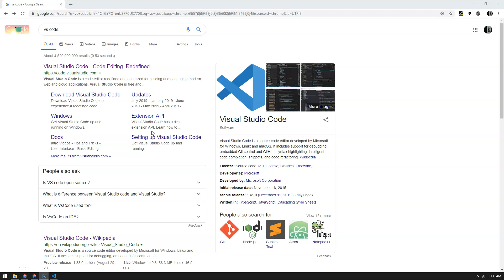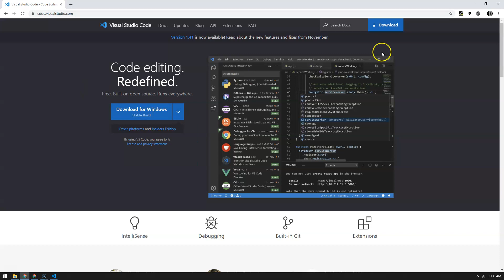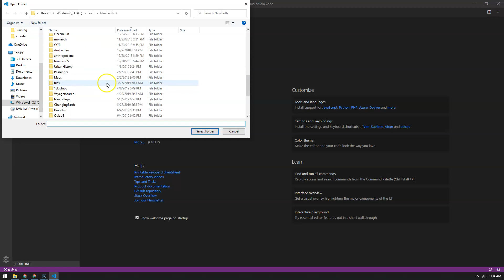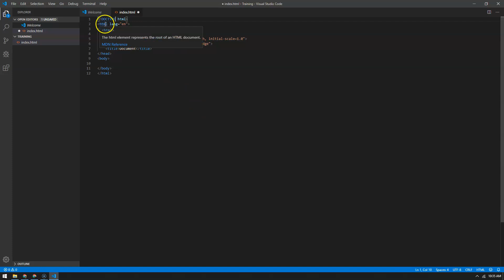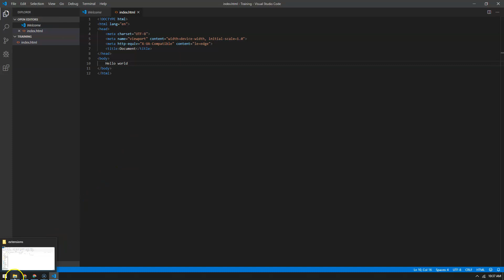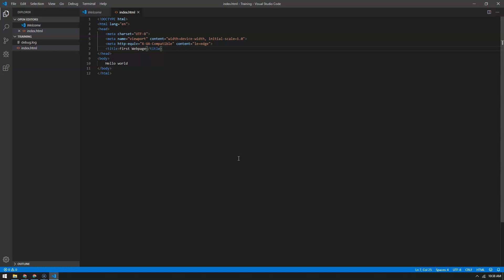Challenge I Create Simple Webpage Install VS Code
The tutorial and more information can be found at this blog training post.

Challenge I:
For part I,  we will create a coding environment that matches the instructional videos. If you already have a text editor you like (ie. Notepad++ or BBEdit) you will be fine. My assumption is that you already know a little about coding, so you will be able to follow along.

Outcomes:
Install and learn to navigate Visual Studio Code
Create Project Folder
Create our first web page together

Vocabulary/Concepts:
Text Editor (Editor)
Hyper Text Markup Language (HTML) Structure